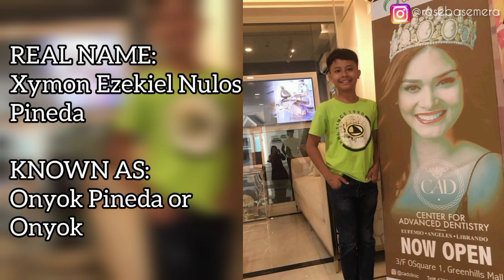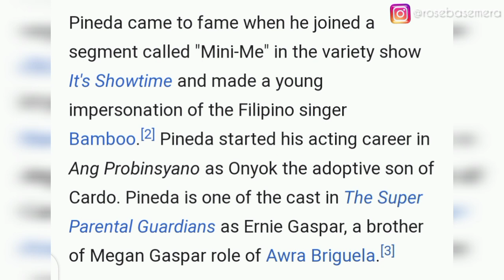Onyok Pineda Biography - Facts, Lifestyle, Networth, Parents, Girlfriend...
All about

Xymon Ezekiel Nulos Pineda (born October 1, 2010), popularly known as Onyok Pineda or simply Onyok, is a Filipino child actor. He came to prominence in 2014 when he joined a segment in the variety show It's Showtime.

38,888